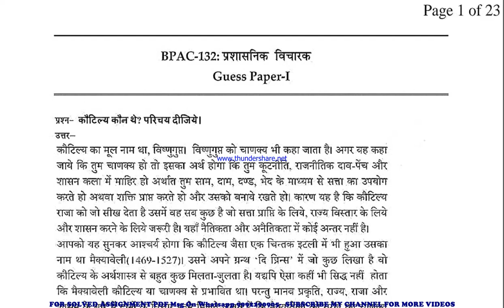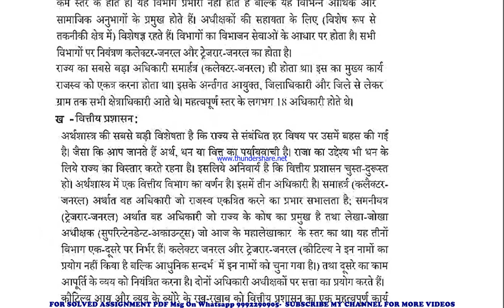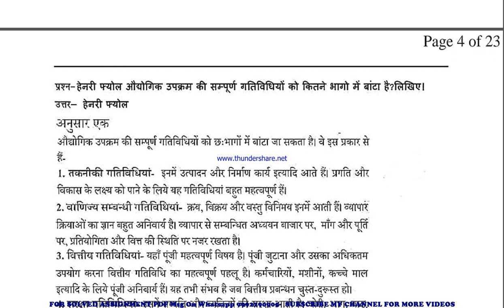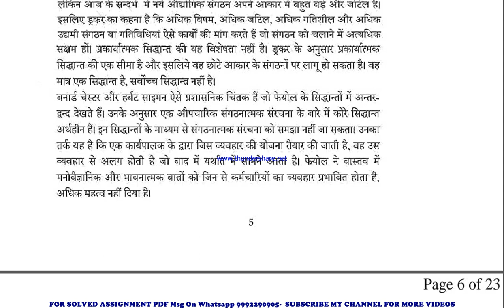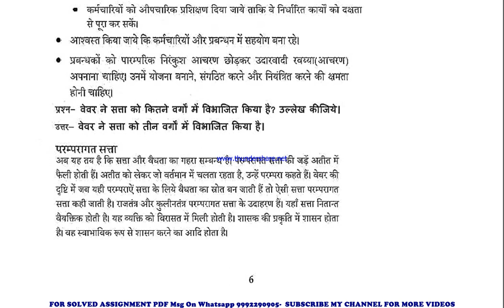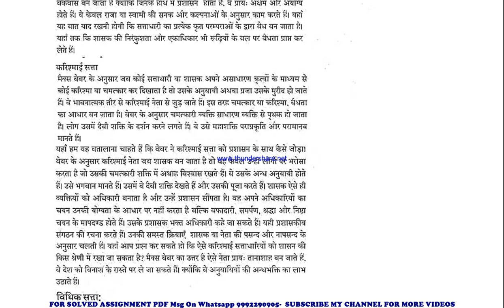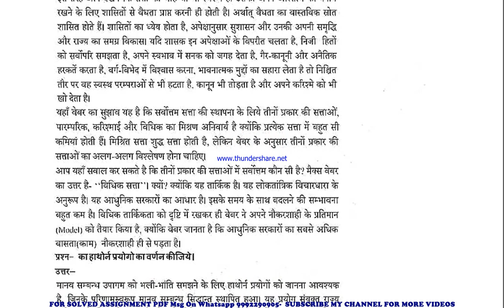bpac 132 guess paper in hindi | bpac 132 important questions | bpac 132 study material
guess paper,
ignou guidance,
ignou assignment,
ignou books,